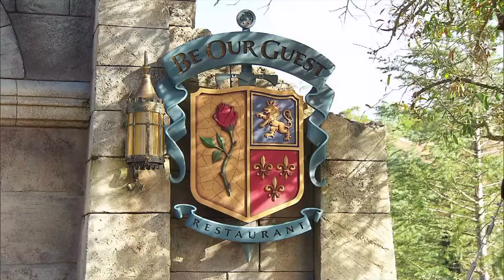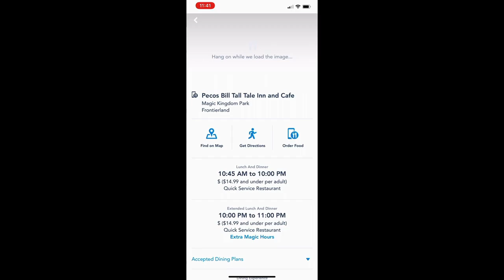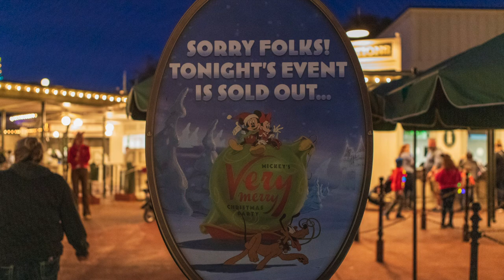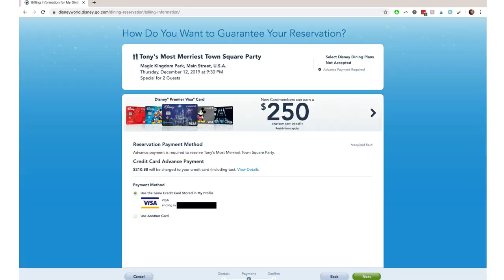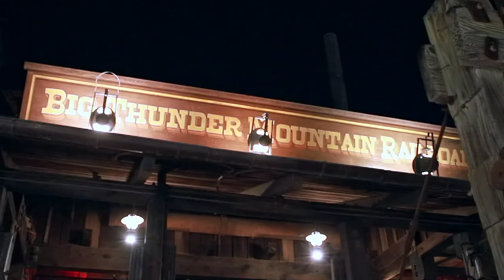Top 5 Tips for Mickey's Very Merry Christmas Party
Mickey's Very Merry Christmas Party is one of the most popular events at Disney World. There are my top 5 tips for getting the most out of this limited ticket party at the Magic Kingdom.

“How's a busy mom like me supposed to plan the best Disney World vacation?” That's what Double Your WDW aims to answer. Written by a Disney World obsessed mom of 3, DYWDW is everything you need to know to double your Disney World vacation fun.

To get early access to all of my content, along with exclusive information and announcements that I only share with subscribers, you’ll want to join my free newsletter. As a bonus, you'll also get my 7-day planning course, free.